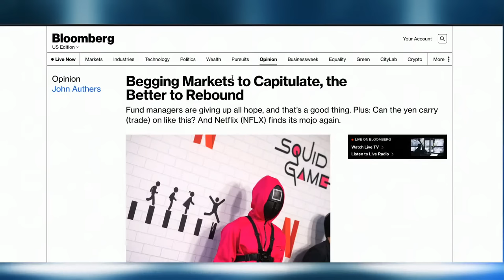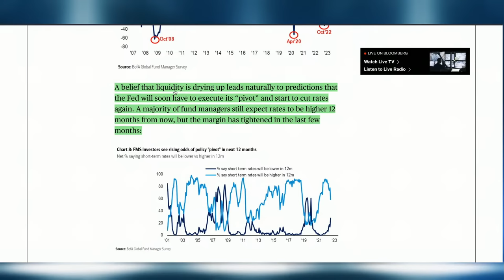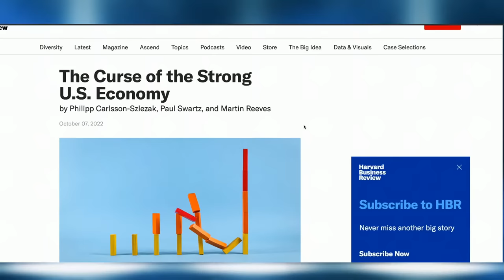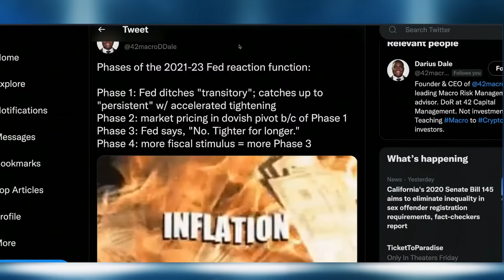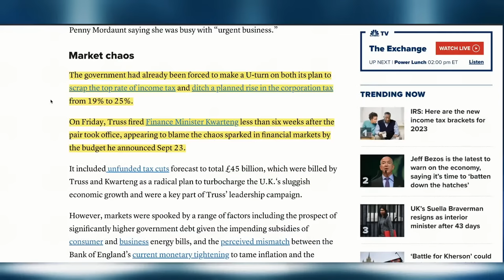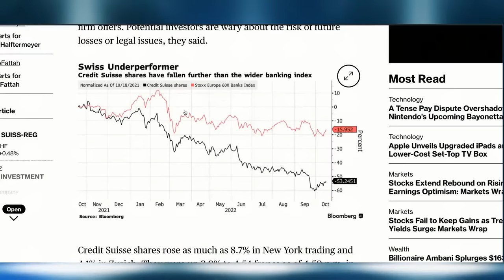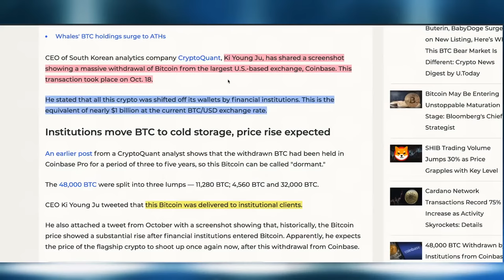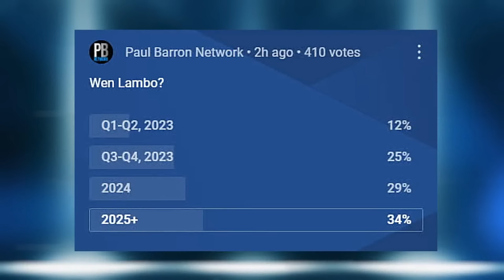Fixing Inflation + Wen Lambo? | Macro Analysis w/ Dr. Jeff Ross & Darius Dale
On this episode, we're taking a look at the recent economic stats from the Federal Reserve (FED) causing a bearish outlook for Bitcoin (BTC) and crypto markets as well as macro-economy trends and news. We're discussing how to fix inflation in the least painful way possible. Is crypto a possible solution for our economy? We're also taking a look at macro investment strategies.

Guests: Dr. Jeff Ross & Darius Dale
Darius Dale Founder & CEO - 42 Macro